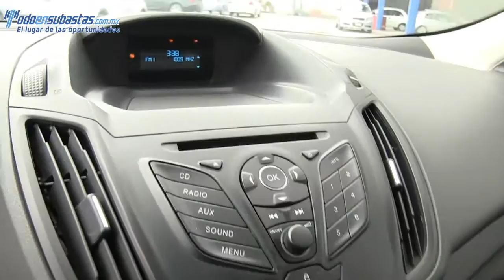A69591 Ford / Escape / 2013